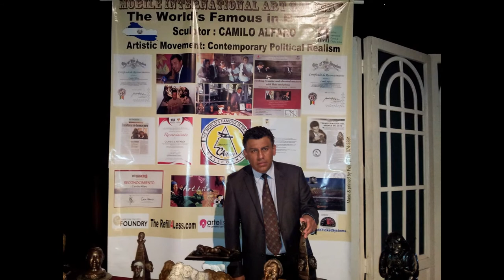¿COMO SE HACE UN MOLDE DE SILICON PARA HACER ESCULTURAS EN BRONCE? - CAMILO ALFARO